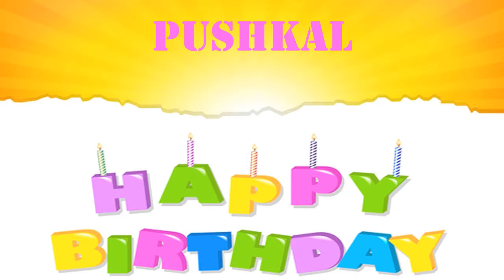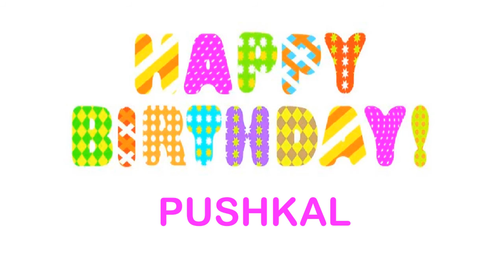Pushkal wishes Mensajes